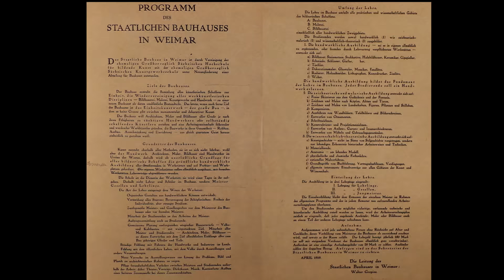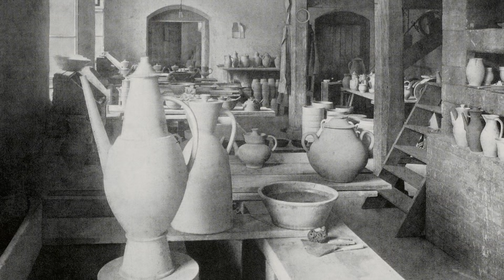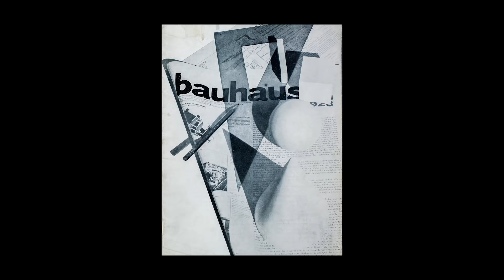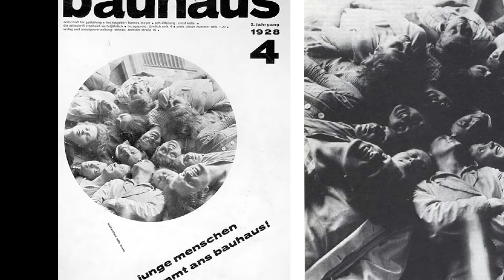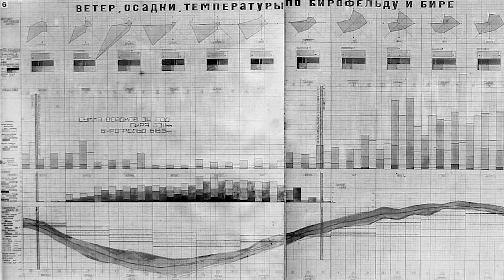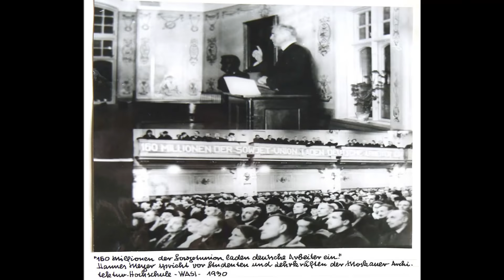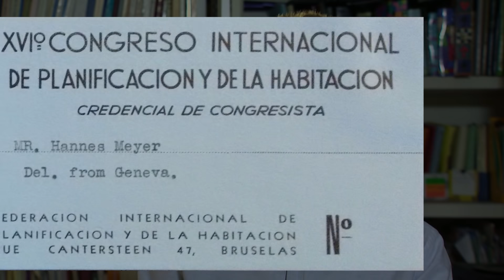Espacios. Prog 5. Bauhaus. Aires Socialistas. Hannes Meyer en México.